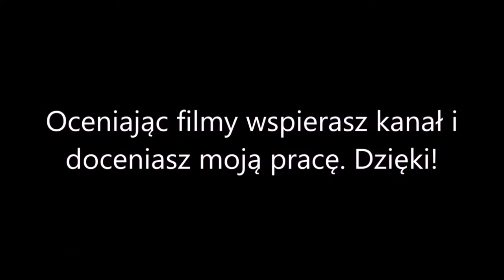#1 Tajemnice i Ciekawostki w CS:GO - KRWAWE OWOCE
Drugi odcinek ciekawostek w CS:GO. Tym razem Nuke, Inferno i Italy.